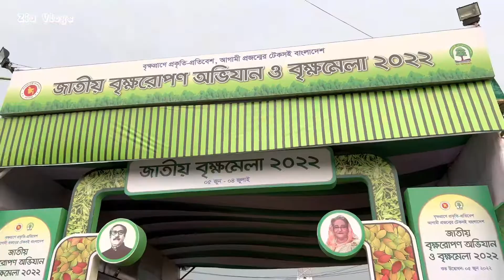এইবারের বৃক্ষ্মমেলায় অচেনা সব ফুলের চারা | ziavlogs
প্রতিবারের মতো এবারো ঢাকার শেরেবাংলা নগরে আয়োজন করা হয়েছে জাতীয় বৃক্ষমেলা।
মেলায় আগতদের জন্য আছে বিশাল কার পার্কিং ও পর্যাপ্ত নিরাপত্তাবাহিনী বাংলাদেশ পুলিশ।
মনের মতো ফুলগাছ, ফলের গাছ সাথে আছে ঘর সাজানোর সব উপকরণ।